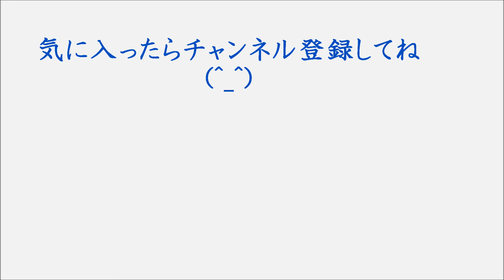(8)N700系新幹線追い越し（マニア・フェチ向け）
列車の追い越しってなんかわくわくしません？